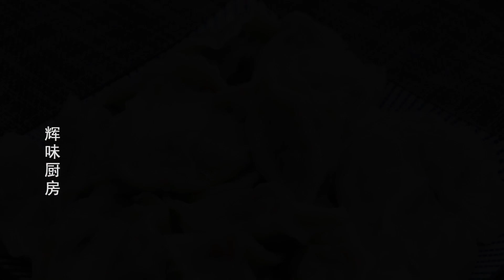几分钟就能学会豆角饺子馅怎么调好吃，教你诀窍，包出来的时饺子鲜嫩多汁，好吃到停不下来！【辉味厨房】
阿辉今天跟大家分享豆角饺子馅的调法，包出来的饺子个个鲜嫩多汁！需要准备的材料：豆角、五花肉、胡萝卜、洋葱、香菜、桂皮、香叶、大葱、生姜、花椒、食盐、白糖、鸡精、胡椒粉、花椒粉、生抽、老抽、蚝油。
几分钟就能学会豆角饺子馅怎么调才好吃，教你诀窍，包出来的时饺子鲜嫩多汁，好吃到停不下来！【辉味厨房】

如果有什么菜式想我做的，或者对我的菜式有什么建议，欢迎大家留言，每一条评论我都会认真看的！

大家好，欢迎大家来到辉味厨房，我是阿辉。阿辉是一个热爱美食的人，每天都会在这里分享不同的家常菜、创意美食，还有各种糕点、羹汤、面食等。在发布视频的同时，会为大家提供不同语言的字幕（英语、印尼语、韩文等），以方便大家观看以及学习如何制作美食。

如果出现英文字幕档住了中文字幕，或者是有双重中文字幕，大家可以按下CC关掉内建字幕（手机版的在右上角，电脑版的在右下角）。

吃货都是善良的，因为每天只想着吃，没时间去算计别人。在这里阿辉想分享我的美食影片给所有善良的人！如果你每天不知道做什么吃什么的，就来这里看看阿辉的美食视频吧！